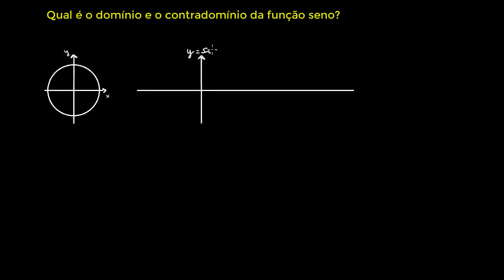Gráfico de y = sin(x) - Khan Academy em português (11º ano)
Vídeo original: Graph of y=sin(x)